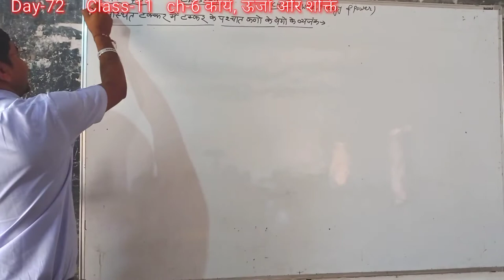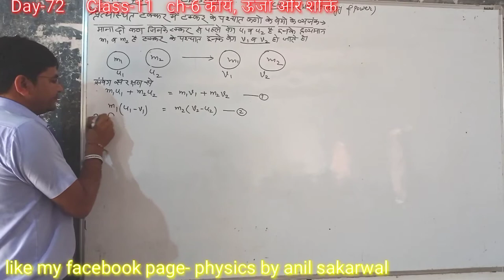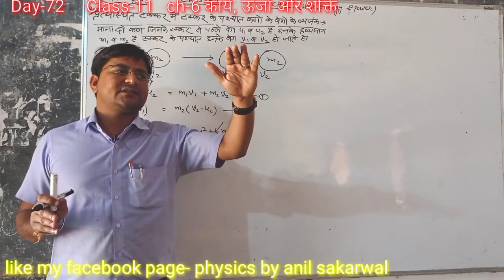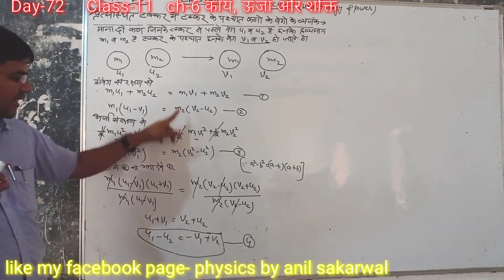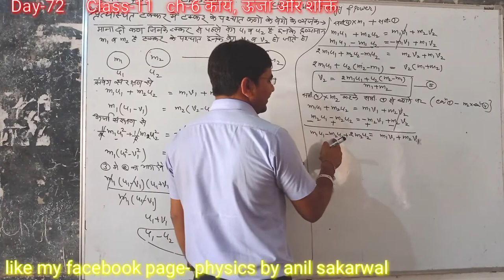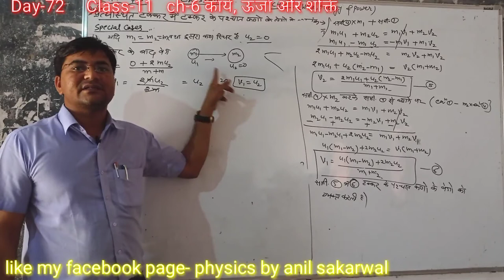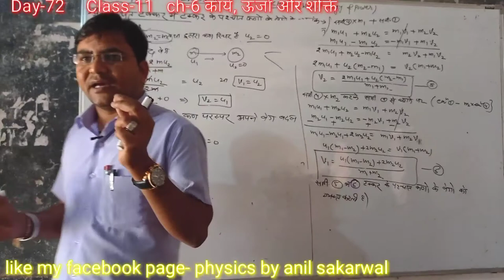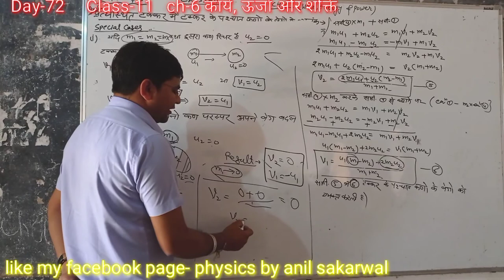Day-72{11th}VELOCITY OF PARTICLES AFTER COLLISION#COMPLETE SOLUTION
Hi Friends. we provides you ...
11th 12th physics authentic matter according to board syllabus and